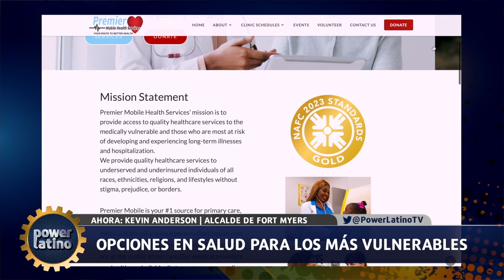EPISODE 40 AV07